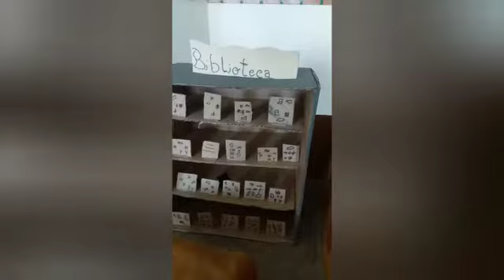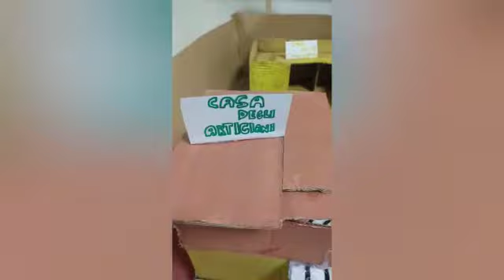La città di Babilonia classe 4A Don Dino Mancini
"Dal libro al cartone!"
I bambini della classe 4A della scuola primaria Don Dino Mancini, dopo aver studiato le affascinanti civiltà della Mesopotamia, hanno deciso di realizzare,  con scatoloni e materiali da riciclo, la città di Babilonia. Un'esperienza divertente e coinvolgente dove l'entusiasmo e la creatività non sono mancati.